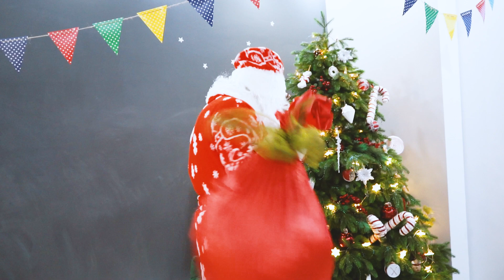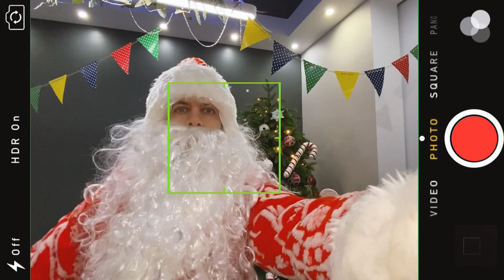НОВОГОДНЕЕ ЧУДО/ Поверь в себя и свои желания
Алиса первый раз знакомится с Дедом Морозом, распаковывает подарок и гуляет по новогодней Москве.

Мы сами исполняем мечты! Верьте и мечтайте!